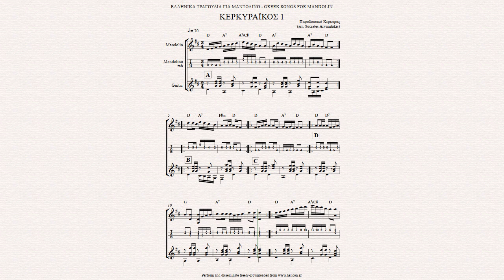ΚΕΡΚΥΡΑΪΚΟΣ 1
Four small repeated sections A-B-C-D, then repeated at the octave, and the whole procedure repeated da capo. This is one of the best instrumental and vocal traditional pieces from the island of Corfu.